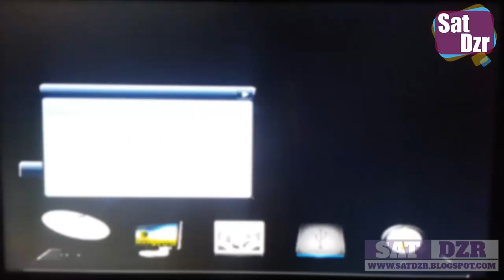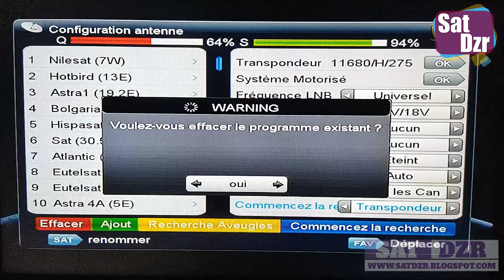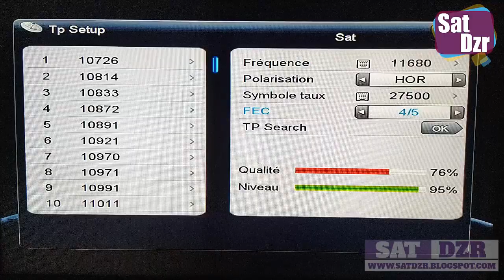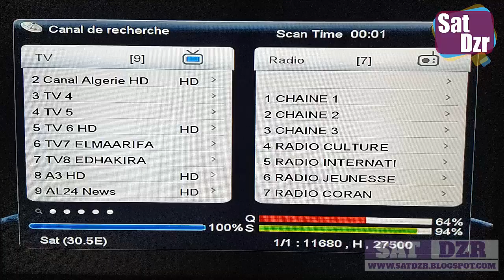Ajouter La chaine AL News 24 اضافة قناة الجزائر الاخبارية الدولية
اضافة قناة الجزائر الاخبارية  الدولية